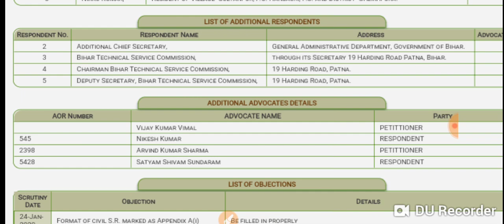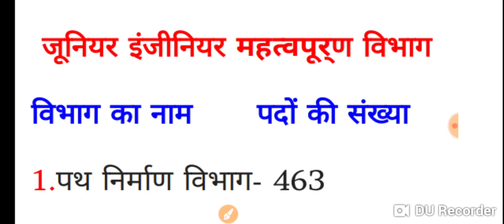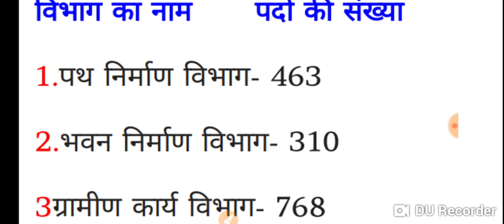BTSC//BTSC latest news//btsc je result//btsc result//btsc news//btsc je result kab tak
बिहार तकनीकी सेवा आयोग के माध्यम से जूनियर इंजीनियर की भर्ती का परिणाम कब तक आएगा इत्यादि के बारे में इत्यादि के बारे में इस वीडियो के माध्यम से बताया जा रहा है वीडियो अच्छा लगे तो चैनल को सब्सक्राइब करें अधिक जानकारी के लिए ऑफिशियल वेबसाइट पर देखे ।